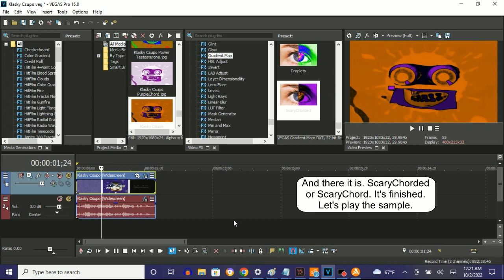How To Make ScaryChorded On Vegas Pro (FIXED)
Made on‎ Saturday, ‎November ‎19, ‎2022, ‏‎12:01:16 am to 12:01:38 am

Foxed because I forgot the 23rd White Key.

Names:

ScaryChorded
ScaryChord

(VideoFX)

1st: Gradient Map - ScaryChord

0; R: 225, G:  110, B:   0, A: 255
1; R:   0, G:    0, B:   0, A: 255
2; R: 175, G:    0, B: 240, A: 255

(AudioFX)

1st: IL Vocodex - ScaryChorded

Step 2 of 2:

Key Set:

12th White Key
13th White Key
10th Black Key
16th White Key
17th White Key
19th White Key
14th Black Key
22nd White Key
23rd White Key
24th White Key

A New Effect And How To Make It V3 : ScaryChorded